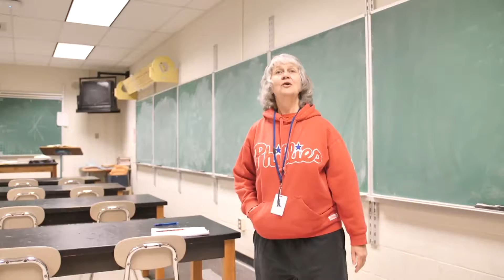1-7-19 CCHS Today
King of Hearts Update
Keystone Schedule Today: Literature
Weekly Weather Outlook